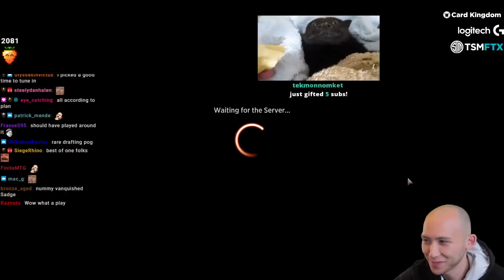Are You Kidding ME??? | Innistrad Midnight Hunt Draft | Mythic Rank | MTG Arena | Twitch Replay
Match Timestamps:
Drafting: 0:00
Round 1: 11:28
Round 2: 26:44
Round 3: 30:46
Round 4: 38:35